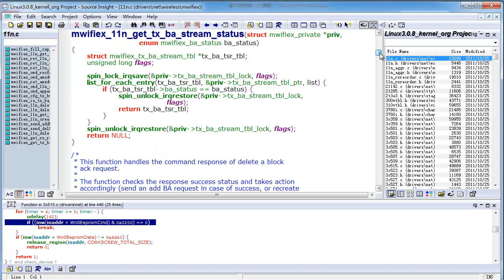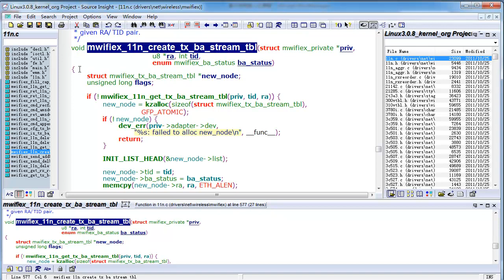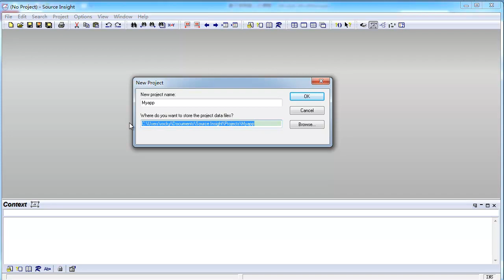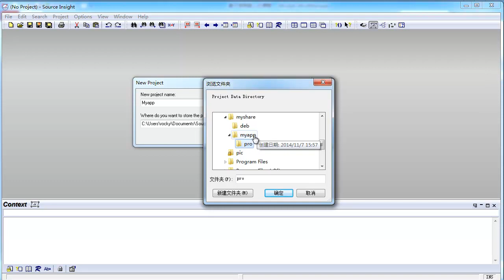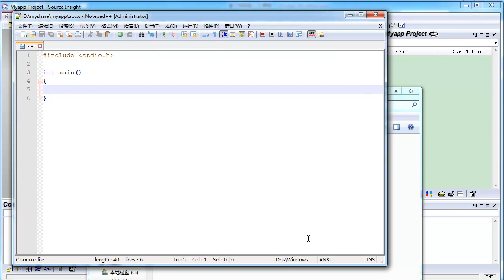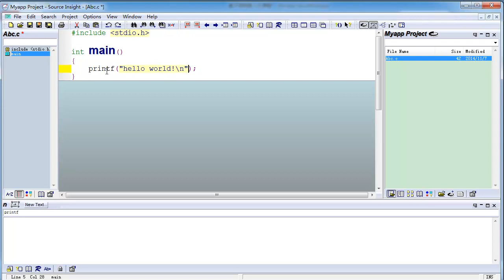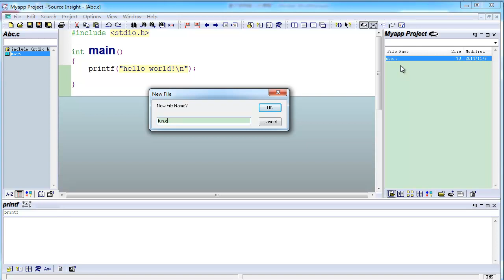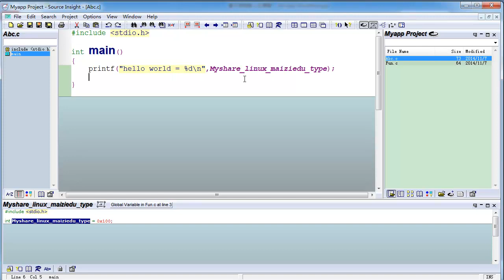嵌入式驱动开发环境搭建初级14 SourceInsight创建使用工程演示